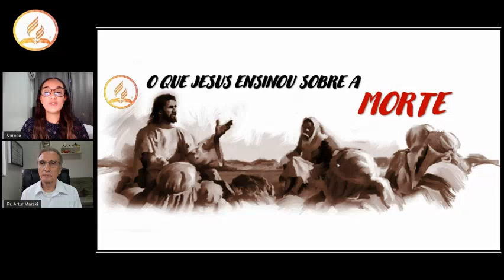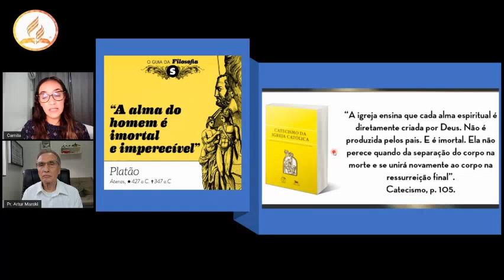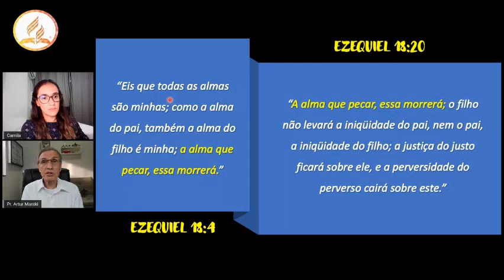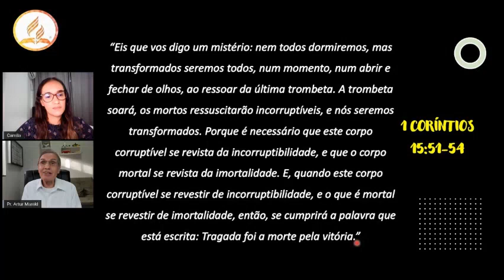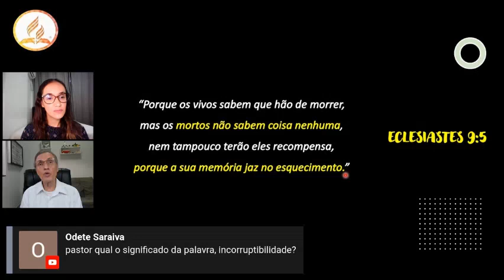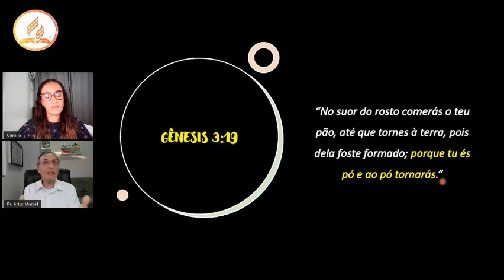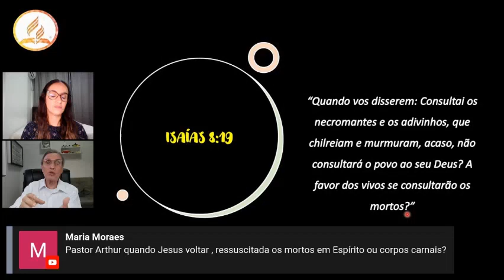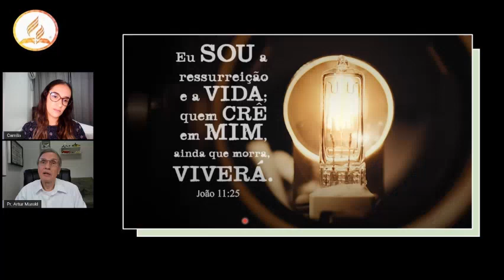Classe Bíblica - Ensinos de Jesus TEMA 09 MORTE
JESUS sentiu a dor da morte ao perder Seu amigo Lázaro, a quem muito amava  (João 1135, 36). Ele Se viu diversas vezes diante da morte. Por Seu poder e ordem, trouxe Lázaro de volta à vida. Também ressuscitou o fi lho da viúva de Naim e a fi lha de Jairo.  Ele mesmo provou a morte, mas ressuscitou ao terceiro dia. Por isso, Jesus tem todas as respostas a respeito desse tema intrigante. Nesta lição, aprenderemos o que a Bíblia ensina sobre o estado dos mortos.

Classe de estudos bíblicos on-line da Igreja Adventista do Sétimo Dia de Botafogo.

Rua da Matriz, 16 - Botafogo - RJ

Aguardamos você em nossas transmissões AO VIVO

Sábados às 15h30min

Siga, curta e compartilhe!